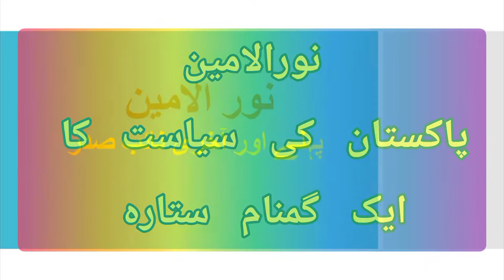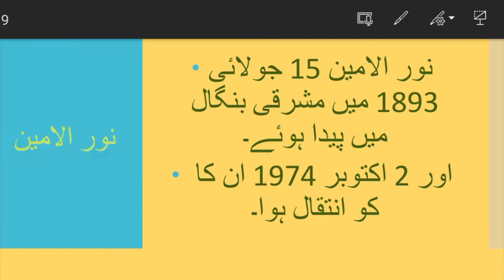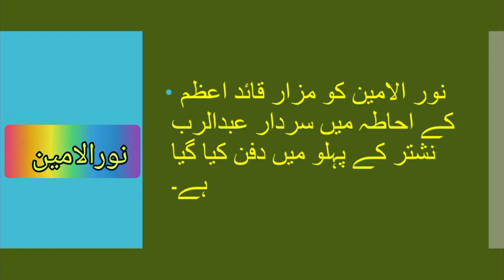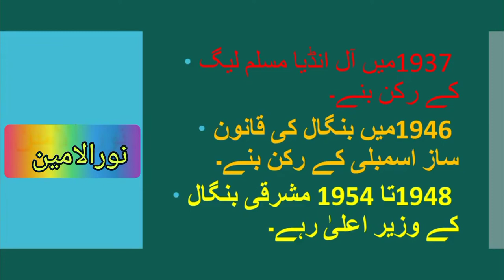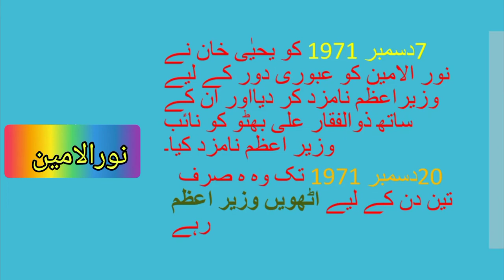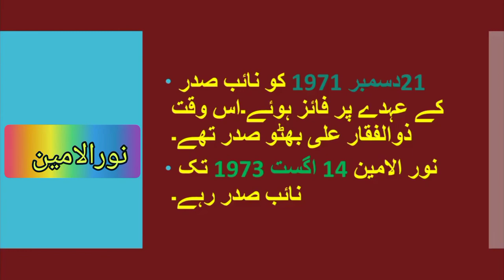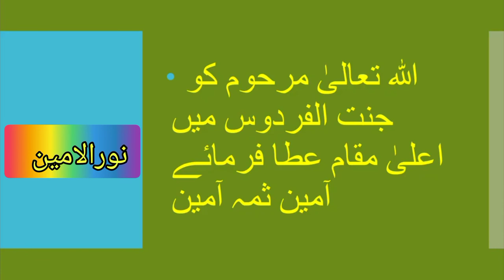Noor-ul-Amin: First and last Vice President of Pakistan 🇵🇰